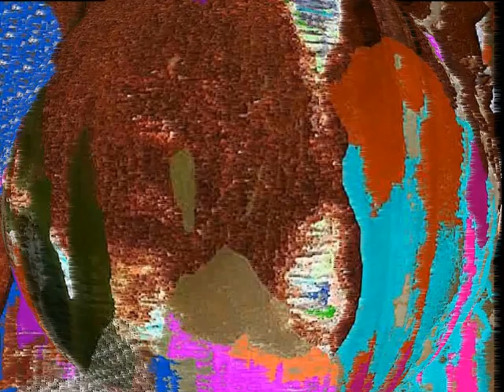ПОМУТНЕНИЕ TURBIDITY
ПОМУТНЕНИЕ TURBIDITY NONSENSE ,BREDYATINA,ПОМУУТНЕНИ, MARASMUS, СЮРРР, GARBAGE,ИНСТУМЕНТАЛ MUSIC, MUSIC, ИМПРОВИЗ